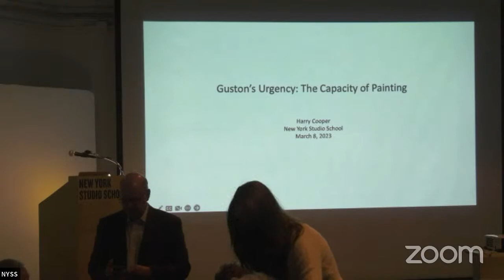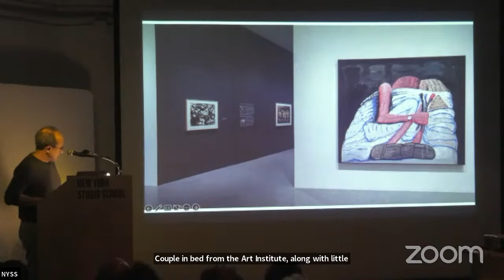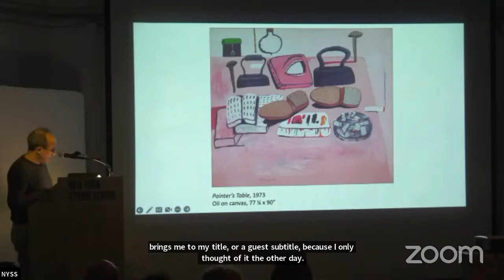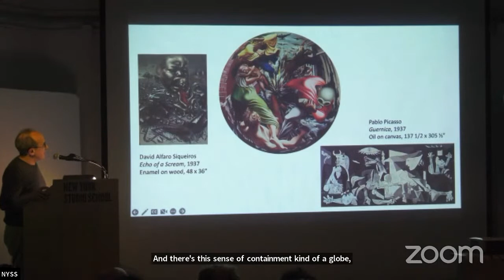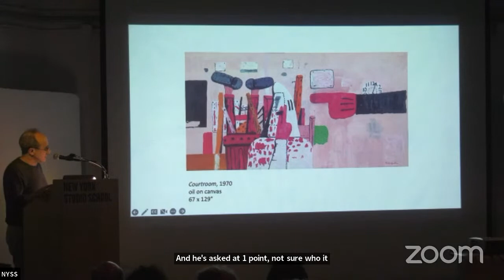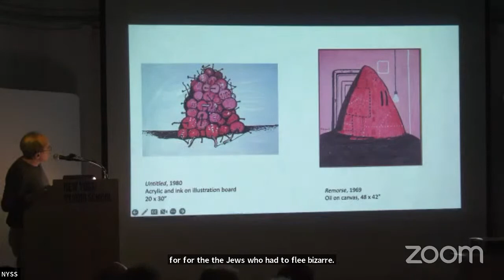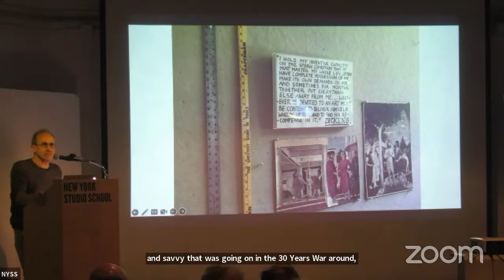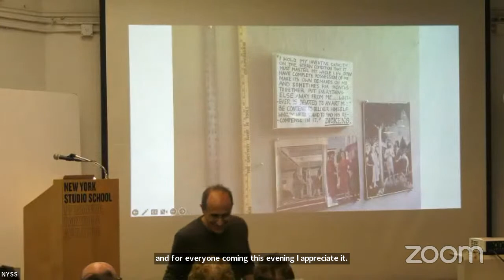Harry Cooper on Philip Guston | New York Studio School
Spring 2023 Evening Lecture Series: Harry Cooper: "Philip Guston's Urgency," recorded on March 18, 2023.

Harry Cooper is senior curator of modern art at the National Gallery in Washington. He earned his Ph.D. from Harvard in 1997 with a dissertation on Mondrian and worked at the Fogg Art Museum for a decade before joining the Gallery in 2008.  He has organized or co-organized exhibitions on Mondrian, Medardo Rosso, Frank Stella, and Stuart Davis.  His latest show, a Philip Guston retrospective, has just opened in Washington.